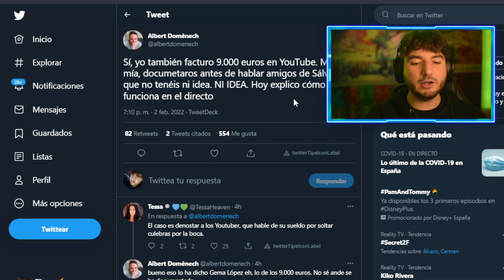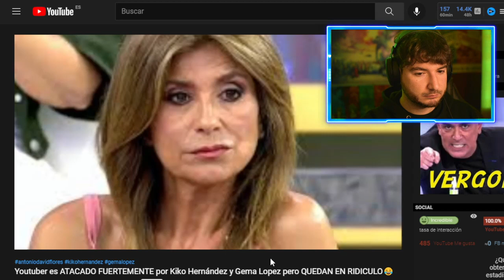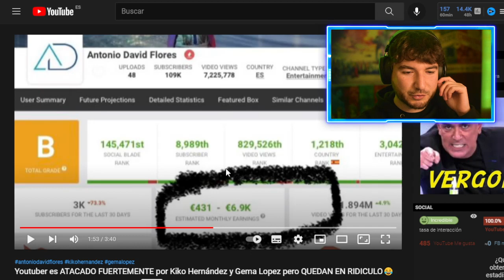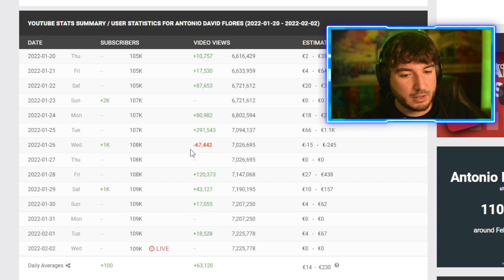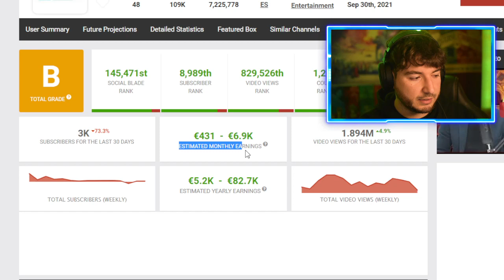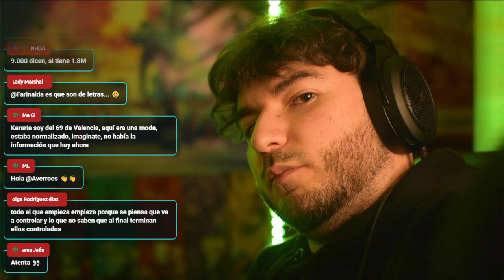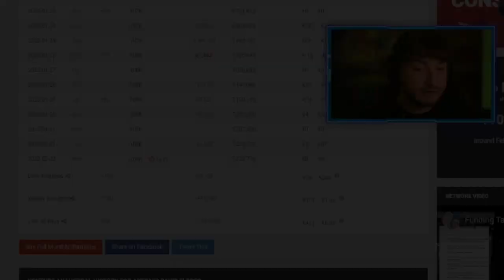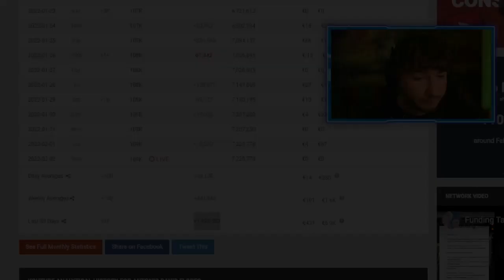DICEN que ANTONIO DAVID FLORES *GANA +9000€* con YOUTUBE ¡SE EQUIVOCAN!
Kiko Hernández y Gema Lopez hablan sobre lo que gana antonio david flores con su canal de youtube y NO TIENEN NI IDEA.

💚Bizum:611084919